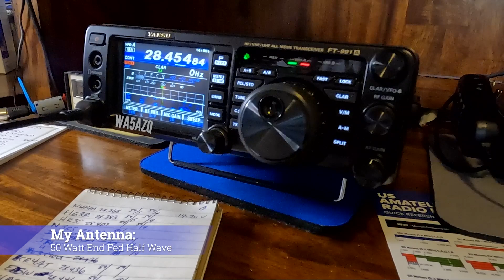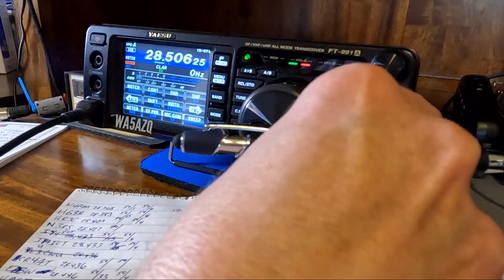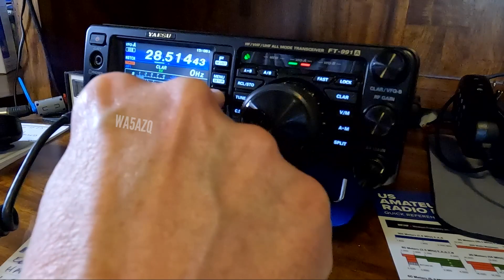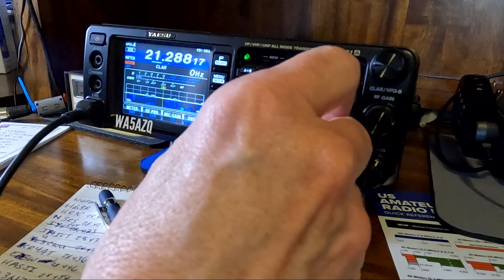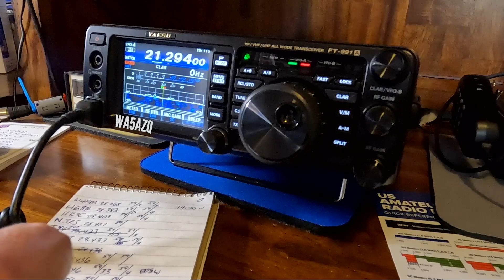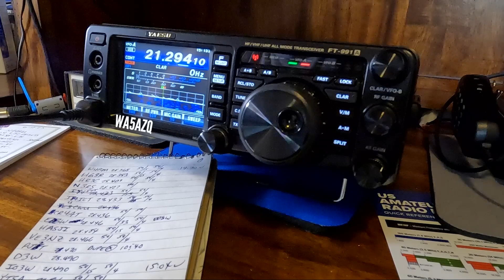Solar Cycle 25: Hit or Miss?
The 10 meter high frequency (HF) ham radio band when the solar flux is up can energize the atmosphere like it's on fire! You can easily make radio contacts around the world from your backyard with a simple wire dipole antenna and just a few watts of power.

But at times the 10 meter amateur radio band can be a dud.
In this video, on this day, I could hear lots of signals from around the globe: Germany, South America, Denmark and Japan. They just couldn't quite hear me with my 50 watts of output power.
This was a tough one.

You win some. You lose some.
7-3!

If you are interested in amateur radio or learning how to get your license,

Ham Radio CQ WW Contest dipole antenna